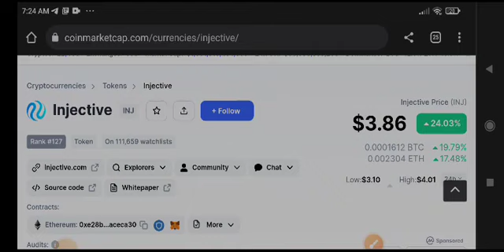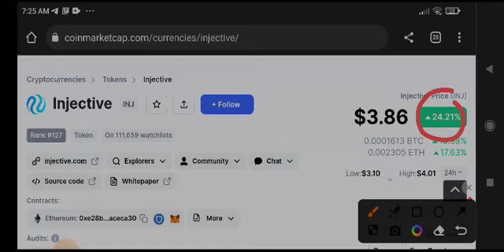Injective Price Prediction! INJ Coin News Today